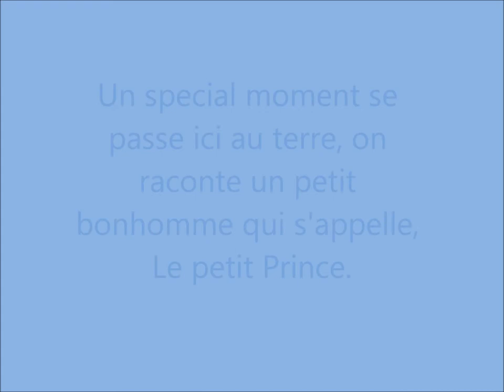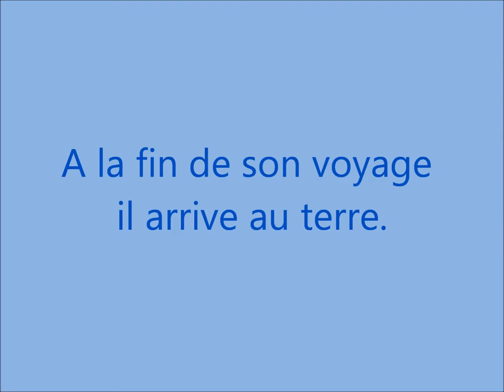Le Petit Prince book trailer